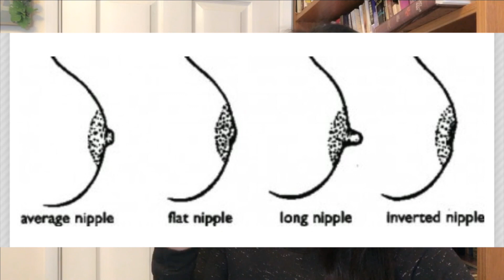解決BB吸啜唔到人奶嘅煩惱。Latching baby and Breastfeeding successfully。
解決BB吸啜唔到人奶嘅煩惱
好多時我哋以為所有BB一出世就會識得啜我哋嘅乳房去飲人奶，係一樣好天然嘅嘢，但係原來BB一出世都要去慢慢學習㗎。

有幾個問題可能會出現，令到BB吸啜唔到你嘅乳房。

1）我哋乳頭嘅形狀。可能太凹太平乳頭都會影響佢吸啜嘅技巧。
點樣解決呢？

2）媽媽點樣去抱個BB都好關鍵架！
BB俾你抱舒得唔舒服都會影響佢飲奶嘅心情。而媽媽自己亦都想餵人奶嘅時候，好輕鬆，好愉快咁樣去做呢件事。

3) BB個嘴型都係唔可以忽略嘅

呢一個video我會教媽媽成功餵人奶個方法，解決BB唔肯及出現問題呢個煩惱。

如果你睇完哋覺得有用就歡迎分享出去啦！

我仲有其他四個關於餵母乳嘅video，話題包括
1）唔夠人奶
2）胸部痛楚同埋發炎
3）媽媽要返工泵奶嘅問題
4）得唔到家人支持

你哋記得睇埋其他video, 因為一定幫到準備或者為緊人奶嘅媽媽㗎。

Latching baby and Breastfeeding successfully

We often think breastfeeding, baby latching and sucking are the most natural behaviours and every newborn should be able to do it without much effort.

Well, Yes and No.  Apparently it is extremely natural, almost like a reflux, but also a learnt behaviour that require effort from both the mother and the baby.

A lot of moms encounter the problem of baby failing to latch or latching optimally.

Here are 3 common reasons for baby not latching well.

1.  Mother's nipples could be inverted, flat or large.  The shape of the nipple greatly affects the baby's ability to latch.

Watch my video to learn a quick tip to solve this problem.

2.  Is the mother holding the baby comfortably?

3.  How does the baby's the mouth and lips look like?

I hope my video will help you with your breastfeeding challenges.

1) low milk supply
2) pain and infection
3) transition to work
4) lack of family support

If you find my video useful, please share it.

Kayi Cheung